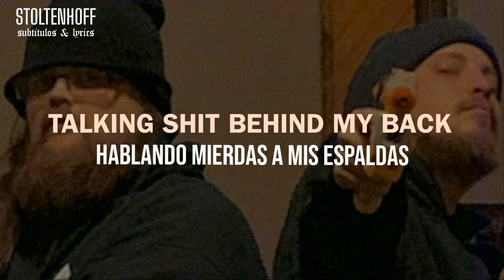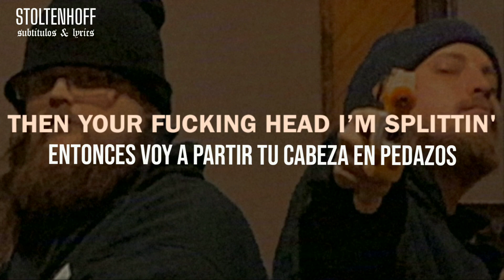DEVILISH TRIO — SMOKED OUT KILLAZ (Lyrics & Sub)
devilish trio smoked out killaz sub español
devilish trio smoked out killaz sub
devilish trio smoked out killaz lyrics
devilish trio sub español
smoked out killaz sub